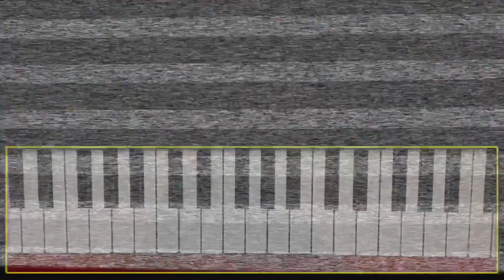Quiero El Derramar De Tu Gloria | Virginia Brito | Acordes 🔥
En este tutorial de piano te enseñare los acordes de: "quiero el derramar de tu gloria" de "virginia brito"